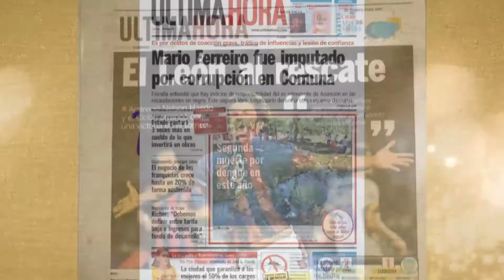MARANDU KO'E PROMO II NPY 2020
Video promocional de MARANDU KO'E,  emitido en NPY .
24 / I / 2020.